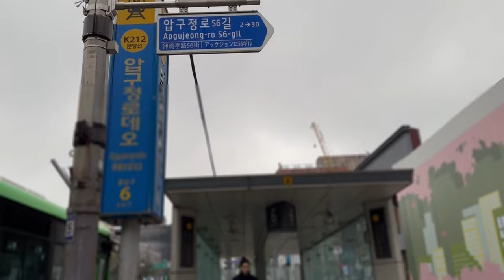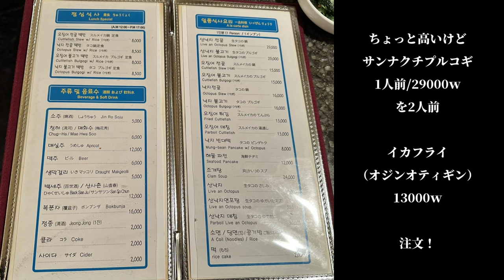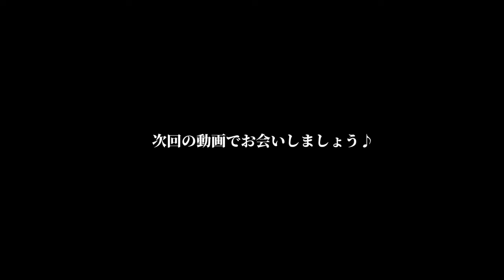【韓国旅行】タコを生きたまま炒めるピリ辛鍋/サンナクチプルコギが美味しかった♪アックジョンロデオ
※7月中旬からコロッてました、、、😢
ほんとしんどかった、、、

今回は初めて食べたサンナクチプルコギー🐙
めちゃくちゃ美味しかったです☺️